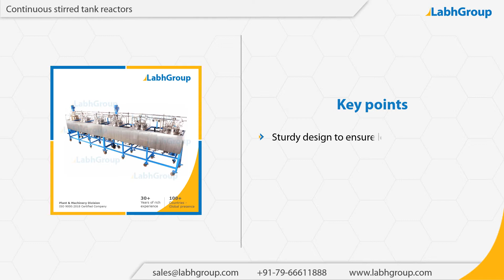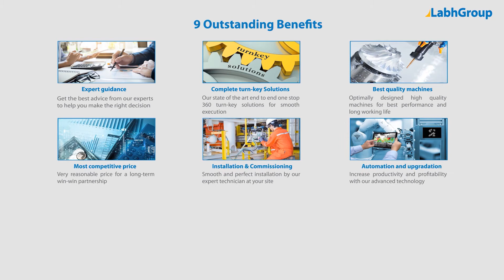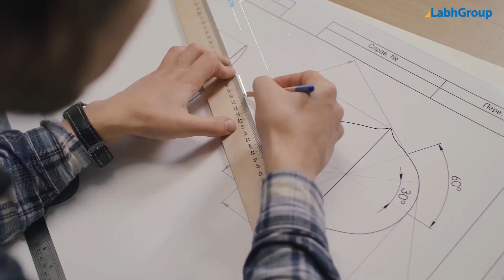Continuous stirred tank reactors | Labh Group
Best quality Continuous stirred tank reactors from Labh Group - A Global leader with 30+ years of experience and presence in 100+ countries worldwide and serving 10,000+ delighted customers throughout the world.

► Key points : Continuous stirred tank reactors

► Salient features : Continuous stirred tank reactors

► Why choose Labh Group for your Continuous stirred tank reactors requirements

9 reasons why companies across the globe keep choosing Labh Group

You are invited to buy Continuous stirred tank reactors from Labh Group